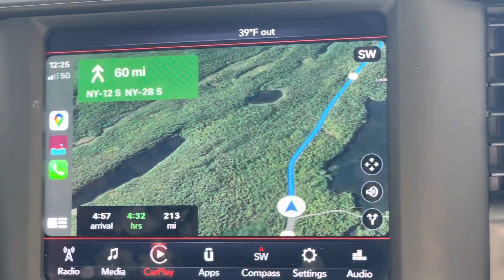Exploring the Adirondack Mountains in NY